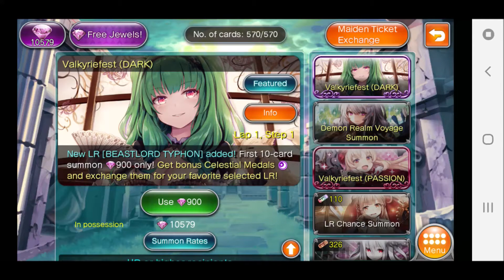Valkyrie Crusade: Dark Valkyriefest Summon!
Well, that was a first...